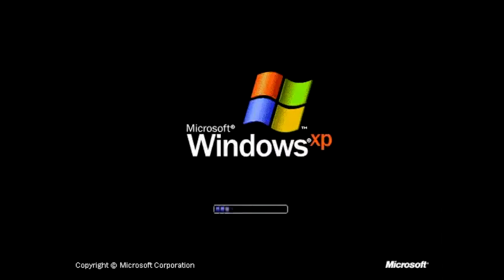James' FMP 2024: The Suitcase: Maintenance Needed